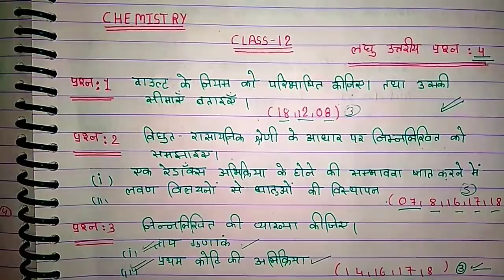UP BOARD CHEMISTRY PAPER OUT || Up board exam 2019,/up board pariksha 2019,/यू पी बोर्ड एग्जाम 2019,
दोस्तो आज के इस वीडियो में आपको मैं UP Board 2019 के लिए आपको  ऐसे ही 500 प्रश्न बताऊंगा जिसे आप अगर तैयार कर लेते है । तो आपको UP बोर्ड 2019 का पेपर लगेगा । कि आप सब कुछ पढ़े थे और आपके लिए ये पेपर पहले ही आउट हो गया था ।

11th up board chemistry syllabus,
high school chemistry up board,
chemistry 12 up board syllabus,
up board chemistry 1st paper 2018,
up board chemistry 12 syllabus,
up board chemistry 12th notes,
chemistry chapter 1 up board,
chemistry paper 2019 up board,
up board 12th chemistry syllabus 2018-19,
up board 2019 chemistry,
chemistry paper up board 2017

up board exam date,up board exam 2019,